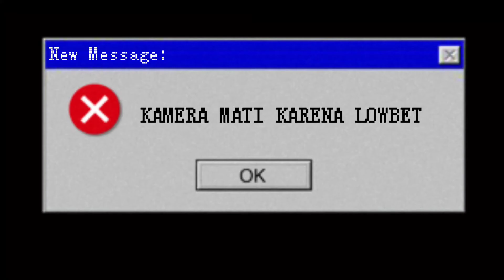LINTAS SERAM part3| MotoVlog Maluku,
Assalammualaikum hallo gaiz apa kabar dong semua sehat kah ?
semogah sehat selalu jua kah !!
Aamiin..

Lanjut lgi ni vlog LINTAS SERAM  kita dari jembatan Tala sampai pada akhirnya kamera mati di Liang awaiya,
lewat gunung pohon batu dengan kondisi hujan yg non stop bikin pikiran ke mana2, dan jadi pengalaman yg tak terlupakan.